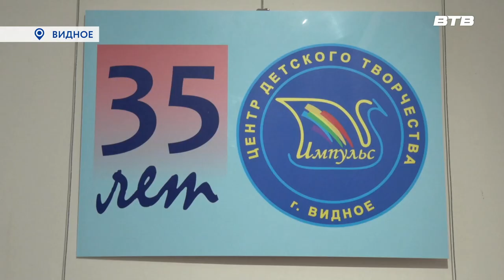КРАСКИ ДЕТСТВА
В этом году центр детского творчества «Импульс» празднует 35-летний юбилей. В связи с этим событием сотрудники учреждения проводят много интересных мероприятий. Одно из них - выставка работ воспитанников, которая открылась в Историко-культурном центре. С произведениями юных мастеров уже познакомилась наша съемочная группа.